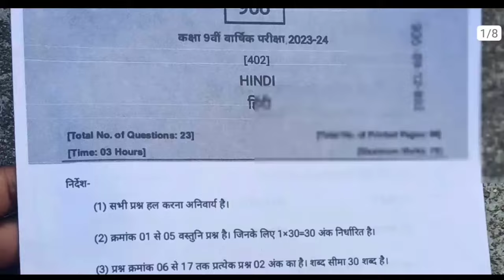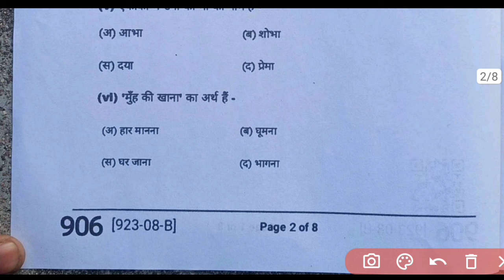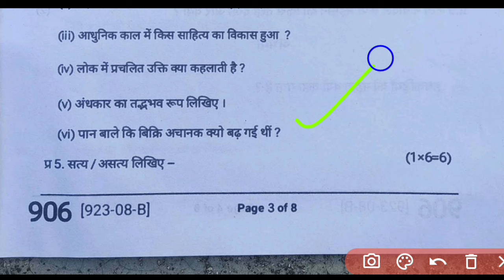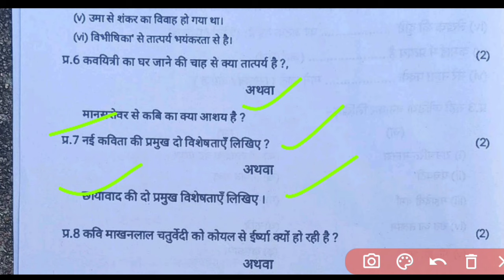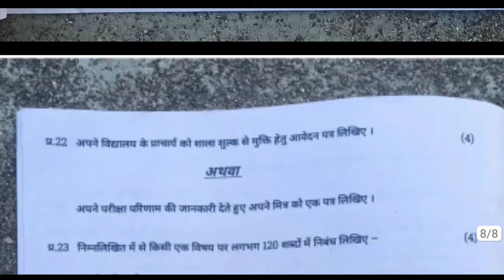class 9th hindi ka paper varshik pariksha 2024 / हिंदी पेपर / class 9th hindi annual exam paper 2024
class 9th hindi varshik paper 2024 mp board / वार्षिक परीक्षा 2024 हिंदी पेपर नवीं / एमपी बोर्ड hindi paper real set A

    • कक्षा 9वी वार्षिक परीक...  ​

class 9th hindi varshik paper 2024 mp board / कक्षा 9वी हिन्दी वार्षिक परीक्षा पेपर 2024

board

class 9th hindi varshik paper 2024 mp board / वार्षिक परीक्षा 2024 हिंदी पेपर नवीं / varshik paper 2024 hindi 9th